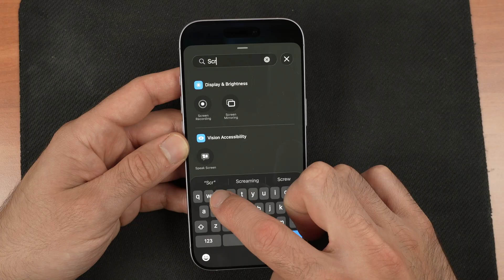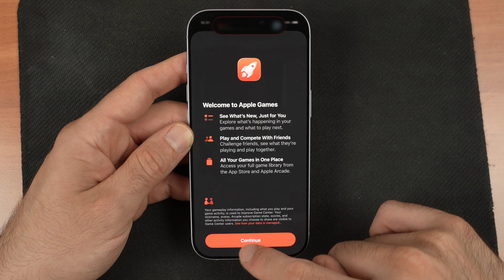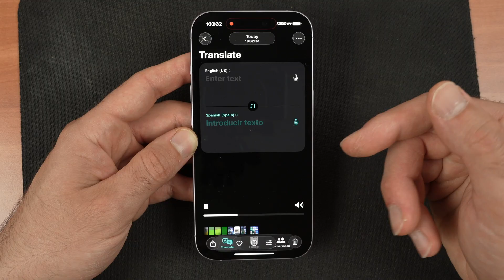How to Screen Record On Your iPhone 17 - Pro - Air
Step by step here is how you can screen record on your iPhone 17 / Pro and Air
►Apple iPhone 17 Silicone Case
►OtterBox iPhone 17 Symmetry Series Case
►Pelican Protector iPhone 17 Case

PORTABLE BATTERY PACK
►Anker MagGo Power Bank
►Anker Nano Power Bank

CHARGING
►USB-C to USB-C Fast Charger Cable
►SAMSUNG 45W Wall Charger Power Adapter
►Apple 35W Dual USB-C Port Compact Power Adapter
►Belkin MagSafe-Compatible Charger
►Apple MagSafe Charger

ADAPTERS
► Apple USB-C to 3.5 mm Headphone Jack
►Anker USB C to HDMI Cable
►Apple USB-C to USB Adapter
►Anker SD Card Reader

USB-C DRIVE & SD CARDS
►Lexar D40E 128GB Dual USB
►Samsung Type-C USB Flash Drive 128GB
►SanDisk 256GB Extreme MicroSDXC
►KOOTION 128GB Micro SDXC

USB-C HUB DOCK
►Anker USB C Hub, 5-in-1
►UGREEN Revodok Pro USB-C Hub
►Amazon Basics Docking Station

AIRPODS
►Apple AirPods Pro 3
►Apple AirPods 4
►Apple AirPods Max